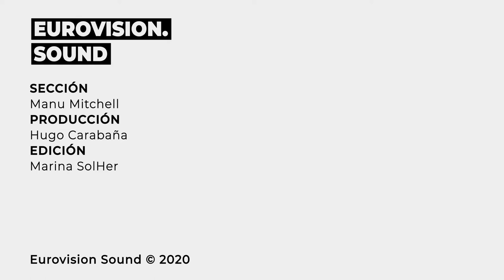THE ROOP vuelve con DISCOTEQUE | EuroEstreno (3x19)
Cada semana Manu Mitchell te presenta una canción nueva que estrenamos en el programa. Esta semana nos trae el regreso de The Roop, 'Discoteque', la canción con la que intentarán representar a Lituania en Eurovision.

Toda la información de Eurovision en